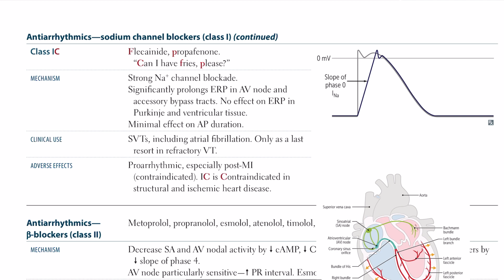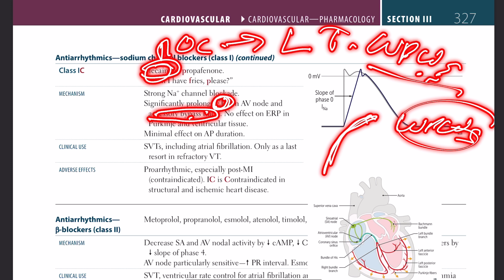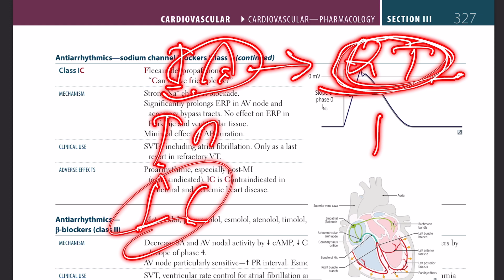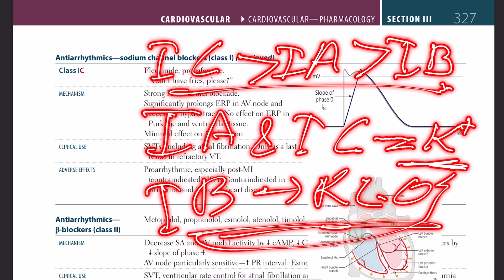Class 1C Antiarrhythmic drugs (Flecainide & Propafenon) in Hindi/Urdu by first aid for USMLE step 1